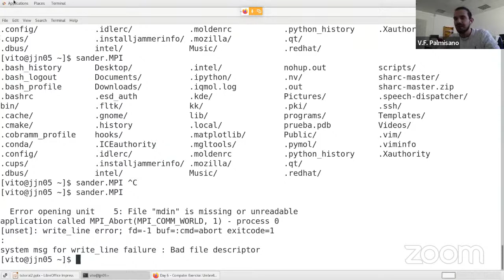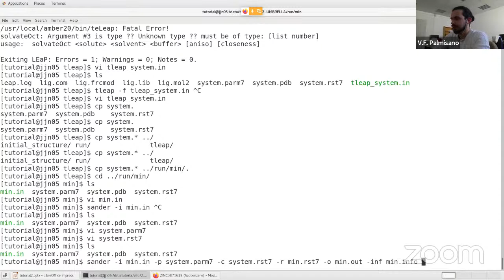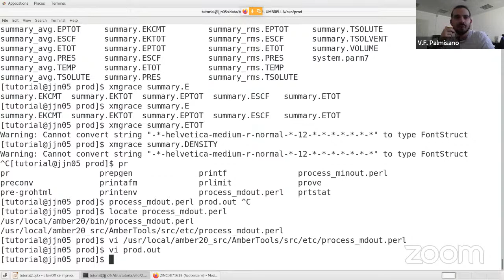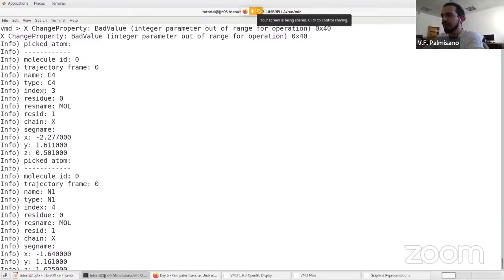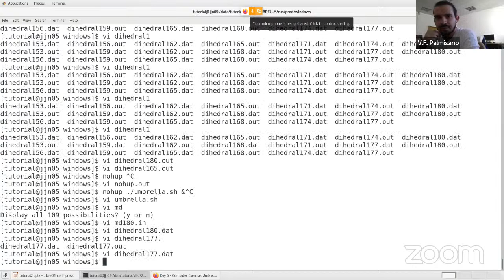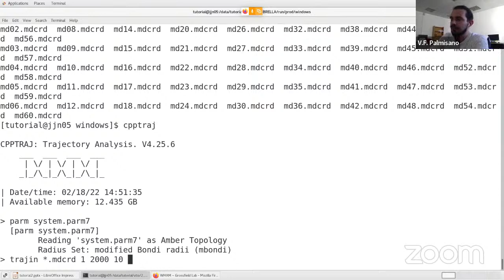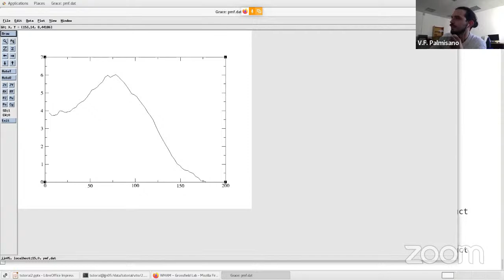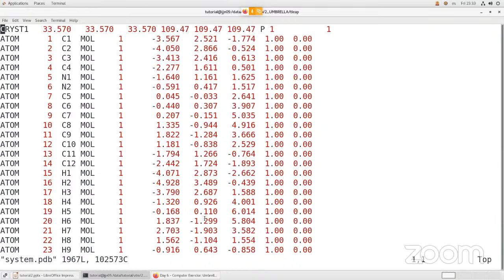Day 6 - Computer Exercise: Umbrella Sampling